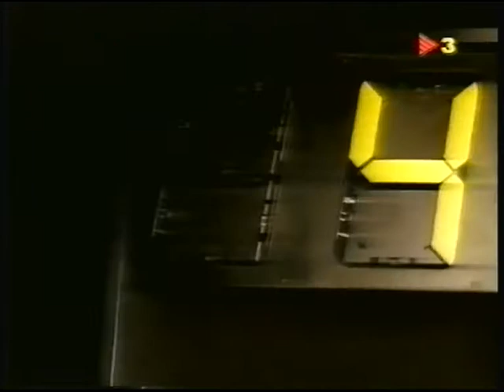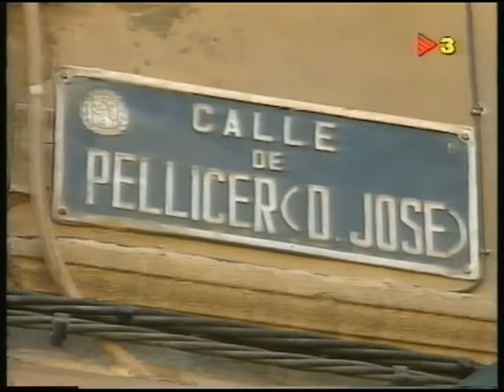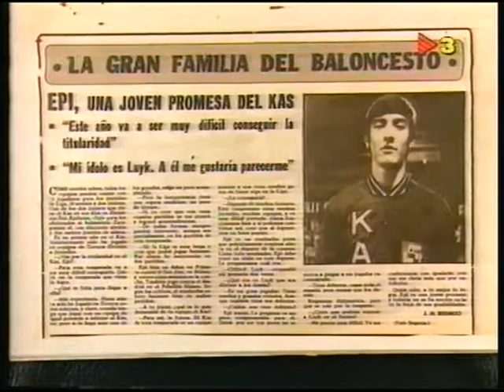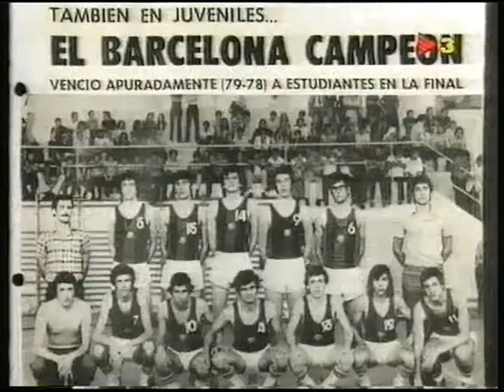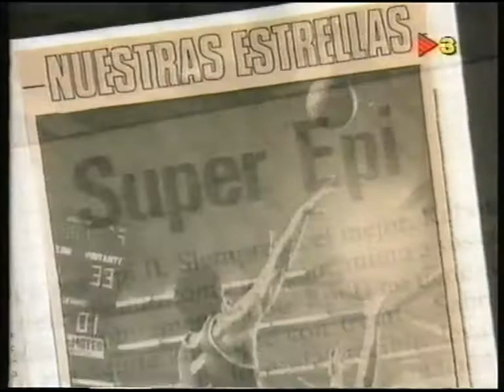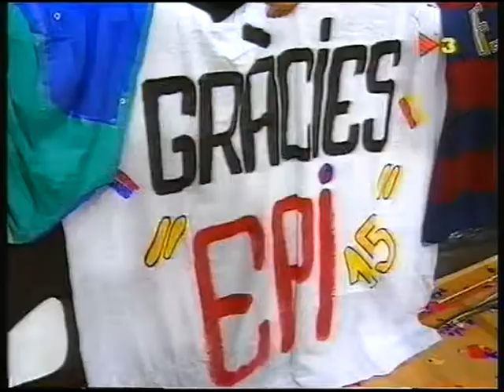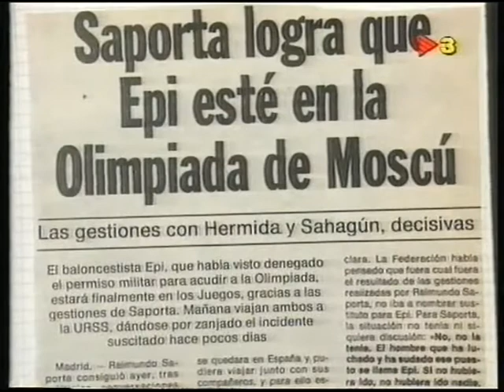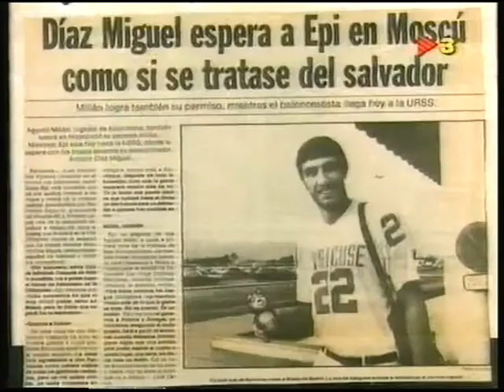Documental Juan Antonio San Epifanio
-Documental de Lluis Canut para Televisió de Catalunya-
Homenaje a Juan Antonio San Epifanio (Super Epi) en su retirada del F.C.Barcelona de Basket en 1995 después de 19 años.
-Considerado mejor jugador de Europa en la década de los 80'
-Medalla de plata en los JJOO de Los Angeles
-Ultimo portador de la antorcha olímpica de Barcelona 92